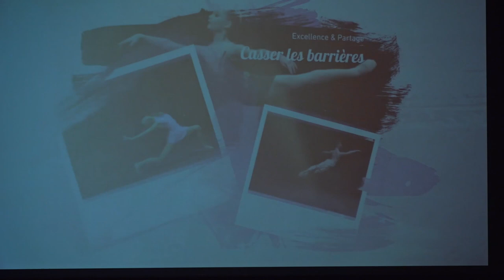Mon petit coup de coeur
Concours C2LADANSE, du 17 et 18 décembre 2022.
Interprète : Jessica Simon / Contemporain